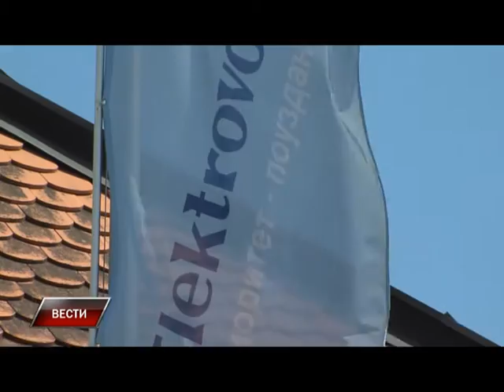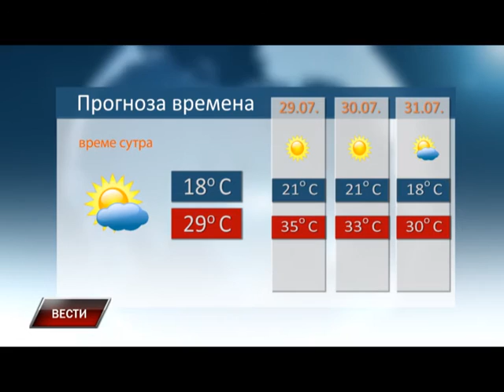Vesti 27 07 2015